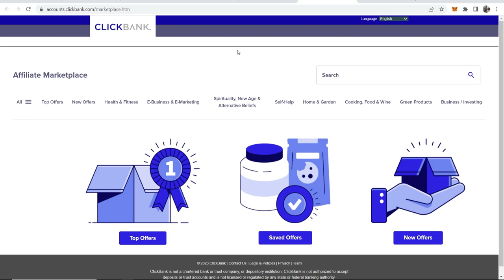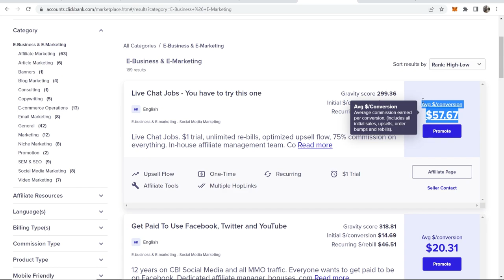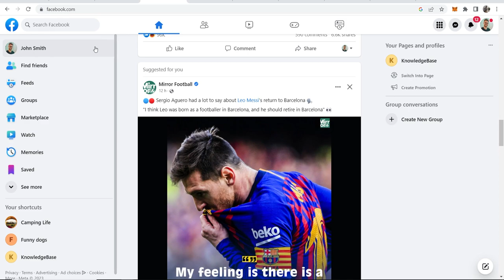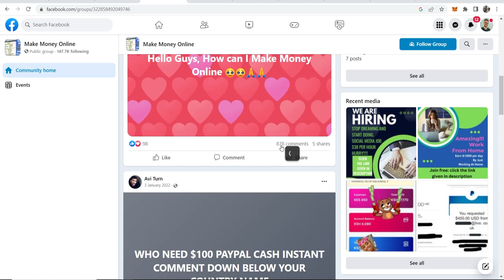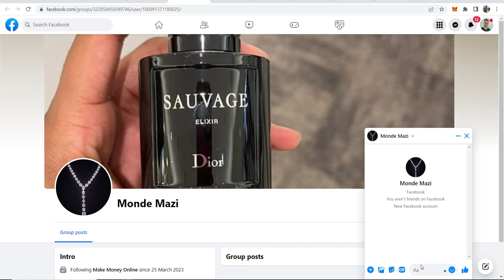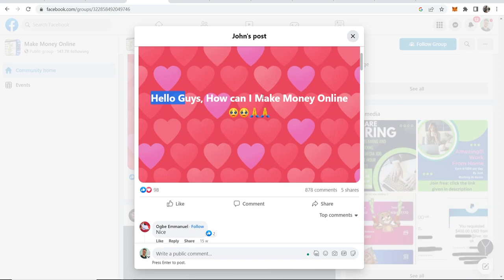How To Use Facebook For Affiliate Marketing (2 Methods)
This video shows you 2 ways to use Facebook for affiliate marketing. Choose one method and start making money with affiliate marketing today. This is a beginner-friendly video which walks through all the relevent steps.